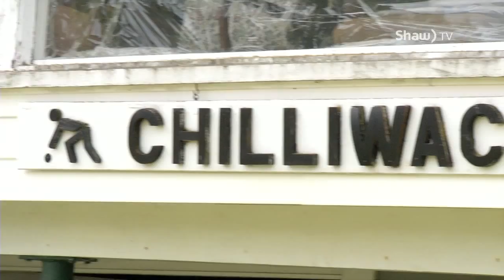Lawn Bowling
Jonathan Horst gets his first lesson in the world of Lawn Bowling